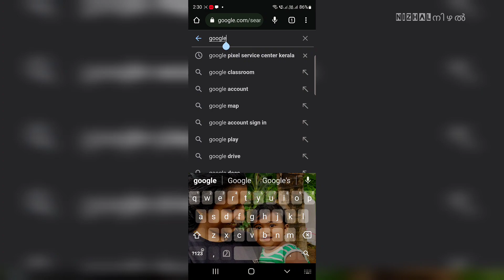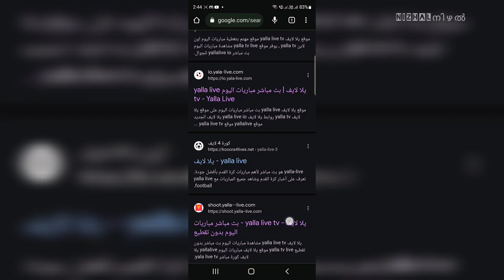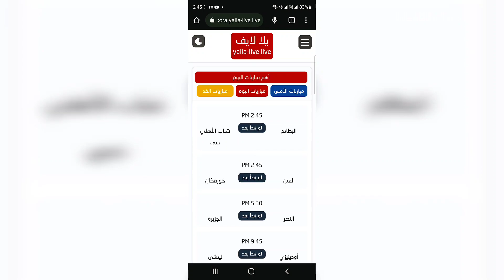ഒരു ആപ്പും ഇല്ലാതെ ഫ്രീ ആയി 2022 world cup കളികൾ കാണാം 😍